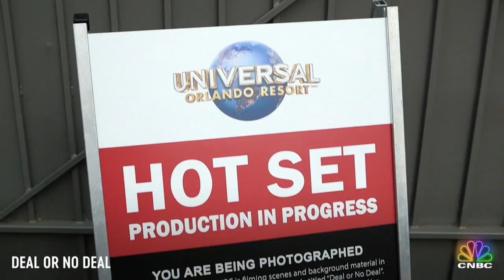Orlando Casting Call: What Does It Take To Be On The Show? | Deal Or No Deal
Deal or No Deal' is back! Get a behind-the-scenes look at potential contestants auditioning for a chance of a lifetime in Orlando, Florida. And don't miss the all new 'Deal or No Deal,' with host Howie Mandel Wednesday, December 5th on CNBC.

About Deal Or No Deal: One of America's most popular and beloved game shows, "Deal or No Deal," is back with its iconic host Howie Mandel. The all new "Deal or No Deal" will feature all the high energy and risk-reward that captivated audiences, with some exciting new twists. On the hit game show "Deal or No Deal," contestants play and deal for a top prize of $1 million. With 26 sealed briefcases full of varying amounts of cash – ranging from a penny to $1 million─ and the mysterious entity known only as "the Banker," contestants are faced with a game of odds and chance and whether to accept an offer of cash from "the Banker" in exchange for what might be contained in the contestant's chosen briefcase.

Follow Deal Or No Deal Prime on Twitter
Follow Deal Or No Deal Prime on Instagram

Orlando Casting Call: What Does It Take To Be On The Show? | Deal Or No Deal | CNBC Prime